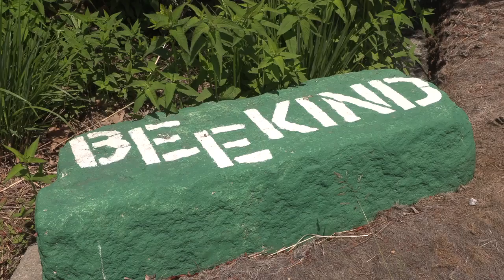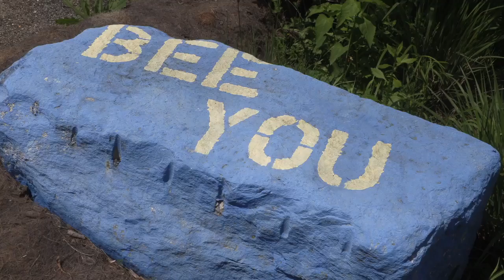Teaching the Importance of Bee Conservation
Did you know pollinators are responsible for 1 in 3 bites of food we eat?

A musical trio let a group of bee enthusiast’s down a path in an urban farm on Governor‘s Island. They performed a waggle dance which mimics the movements honeybees make when communicating with each other.

Rebecca Louie, Executive Director of the Bee Conservancy, said, “We’re actually opening up one of our honeybee hives showing frames of activity to the audience sets here. By showing people the process of how honeybees make honey we hope to kind of connect the dots between something that is sort of abstract and how it impacts people on a daily basis. Whether it’s the honey that they eat every day or the plants in their yard that have been pollinated.”

“Bees not only pollinate one in three bites of food that we eat but also 80% of the world’s flowering plants. So it’s really important right now for us to do everything we can as a community to make sure our bees are safe and thriving”

You can learn more about the Bee Conservancy on their website or on Instagram.